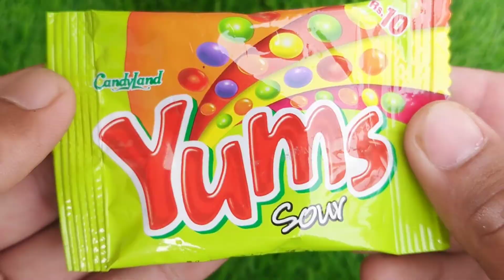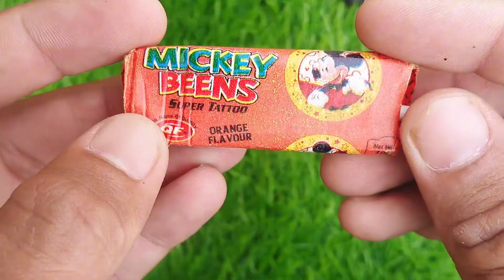Satisfying video | Lollipops candy chocolate AND 3 M&M | candy Unboxing video Asmr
LollipopsUnpacking ASMR| Chupal Big
Babol |Alpenlièbe Lollipop | Watermelon
Lollipops#somanycandies

Some Popular Candies and lollipops in the World | New Milk Bottle |Mini Cooking | lce Cream Pop It| Asmr Coca

Some Learn Colors Candies A lot's Of
Candies and Lollipops kinder Asmr.

Some Popular Candies and lollipops in the World | New Milk Bottle | Mini Cooking | lce Cream Pop It